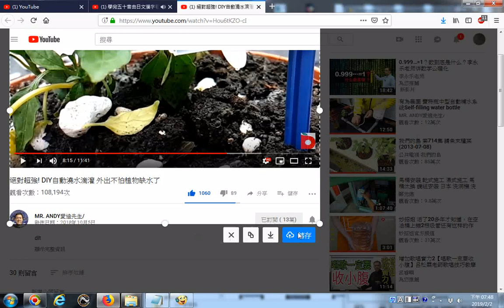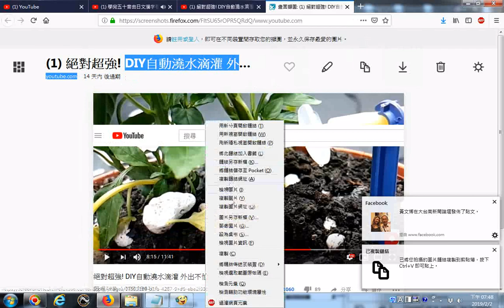20190202 網路影片擷圖的操作實況錄影 以youtube影片為例 絕對超強! DIY自動澆水滴灌 外出不怕植物缺水了 YouTube 聲音來自學完五十音由日文漢字看中文意思 舅舅坐主